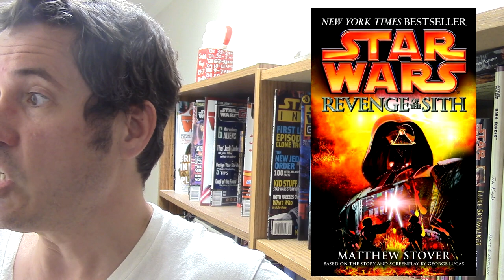Re-Read: Revenge of the Sith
In this video I re-read a novel that makes the Episode 3 look like a B-Movie.